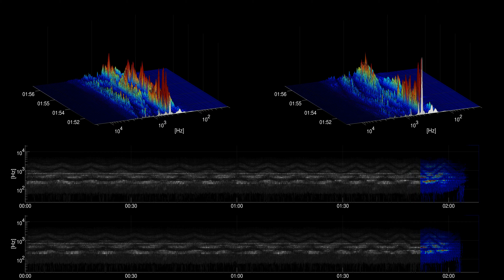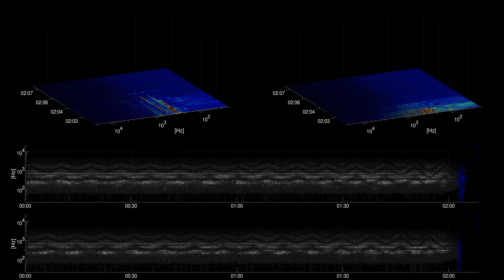[Free Music] Hollows - Houses of Heaven | Ambient | Calm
Title: Hollows
Artist: Houses of Heaven
Genre: Ambient
Mood: Calm
Instruments: electric guitar,